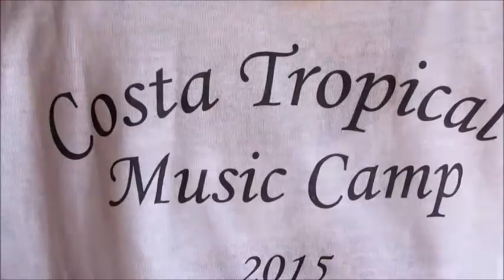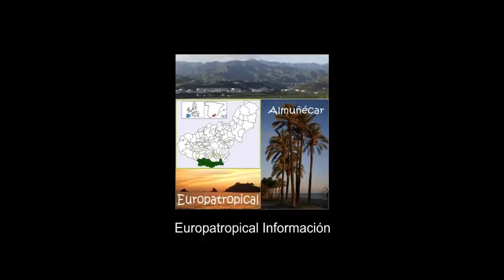Costa Tropical Music Camp 2015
ALMUÑÉCAR. Janett Jensen, natural de Suecia, descubrió Almuñécar hace años y decidió instalarse en la localidad sexitana, promoviendo desde entonces una concentración de compositores internacional en Almuñécar denominada “Costa Tropical Music Camp”, cumpliéndose este año la sexta edición.

Janett Jensen tiene una dilatada experiencia en el mundo discográfico, trabajó durante 16 años en “Warner/Chappell Music” en Estocolmo y ahora tiene su propia compañía, “JJ Music”. A lo largo de su trayectoria profesional ha trabajado con compositores que escriben música para Rosa, Bisbal, Bustamante, Soraya, Mila Ferreira, Celine Dion, Laura Pausini, Susan Boyle, D’ZRT, Chenoa, y para el mercado Japonés.

La concentración ha tenido lugar en el mes de mayo, del 5 al 12, en el hotel Bahía Tropical de Almuñécar, donde once compositores de Suecia, Finlandia, Dinamarca y Holanda, han colaborado y trabajado juntos para componer música y escribir canciones para artistas de todo el mundo.

Relación de compositores:

Eva-Jane Smeenk – Holland
Joonas Naskali – Finland
Sami Arola – Finland
Peter Bogsveen – Sweden
Patrik Larsson – Sweden
Joacim Dubbelman – Sweden
Magnus Hyden – Sweden
Isabella Sedin – Sweden
Mark Stangerup – Denmark
Michael Lövgren – Sweden
Krister Odebrand – Sweden

De la mano de Janett Jensen, hemos tenido la oportunidad de conocer a algunos de estos profesionales que ponen la letra y la música a muchas de las canciones de nuestros cantantes favoritos. Hemos podido adentrarnos en la intimidad de sus habitaciones donde trabajan con sus equipos informáticos e instrumentos musicales para encontrar las palabras y los acordes de un futuro éxito discográfico.